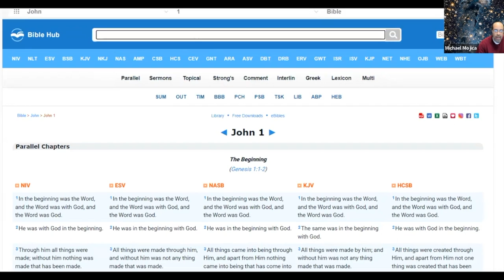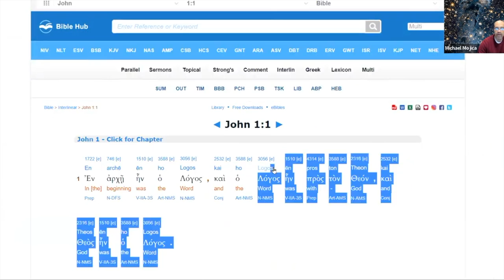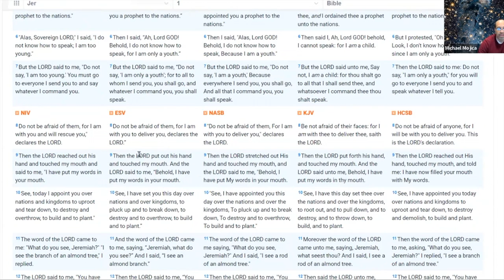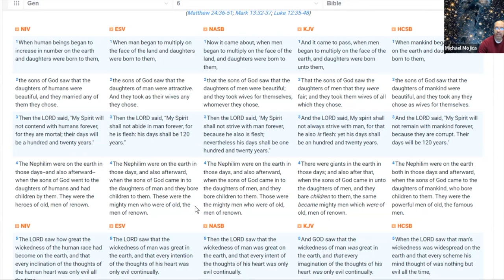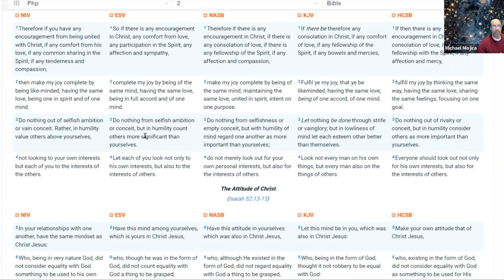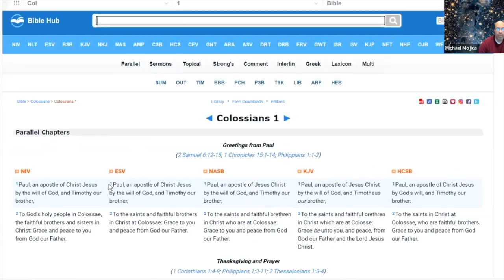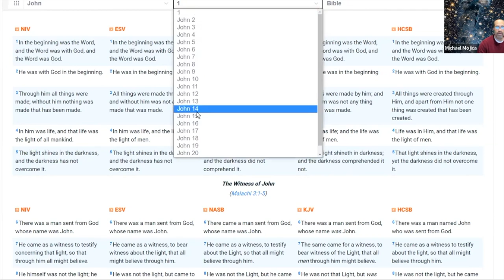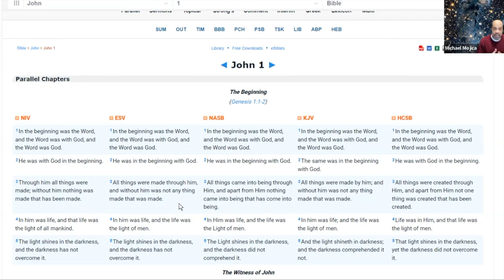Bible Study | The Incarnation: Fully God, Fully Man | Overview Part 1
*Recorded 26APR2022*